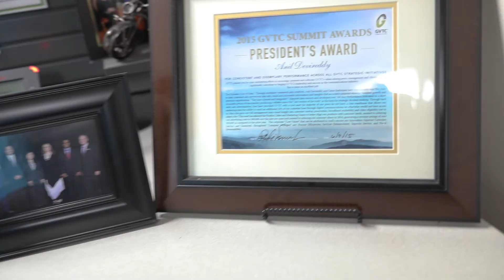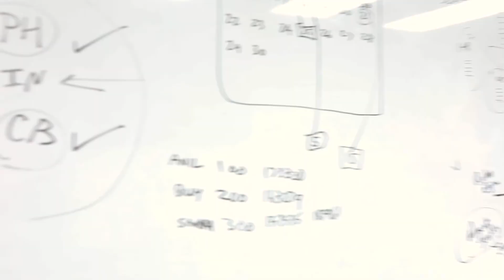GVTC Employee Spotlight| Meet Anil | IT Development Supervisor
GVTC's Employee Spotlight series highlights the person behind the professional, digging deep and discovering what drives our team!

This week’s spotlight features Anil Devireddy, our IT Development Supervisor who keeps GVTC's backend fully functional. 🌟

About GVTC Communications:
GVTC Communications offers internet, Cable TV, smart home security, and phone services within the state of Texas. Our greatest asset, though, are the employees who make up our company. They are the real magic.